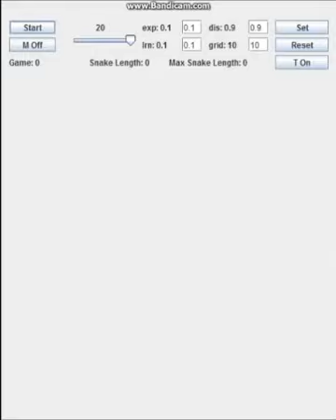Q-Learning Snake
Reinforcement learning on the snake game, with a neural net as Q-value approximator.